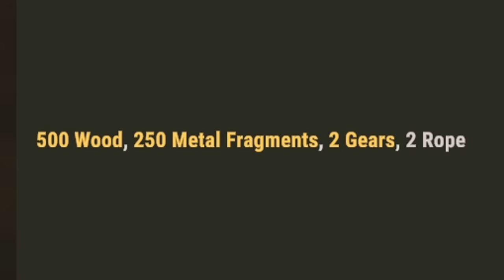We trapped our toxic neighbor in Rust...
Me, @joakinsp and Cazza tried to build a new trap base design on a lightly modded rust server on wipeday. However we were interrupted by our racist toxic neighbors for the entire wipe. They roof camped and door camped us, so we decided to grief them and trap a few of them in our trap base and got their loot.

Title: We trapped our toxic neighbor in Rust...